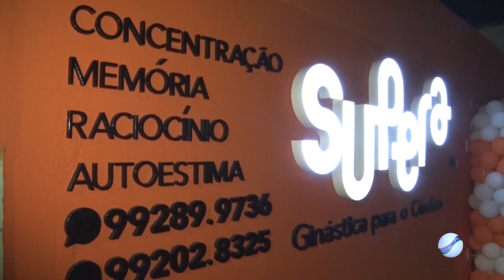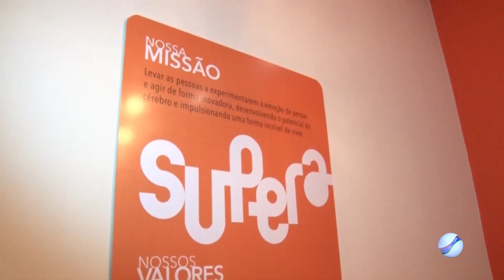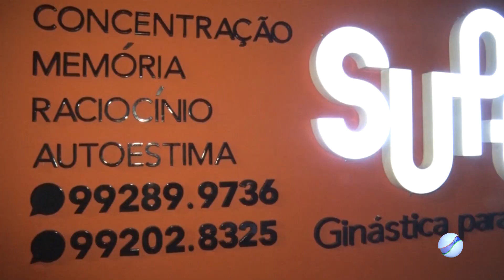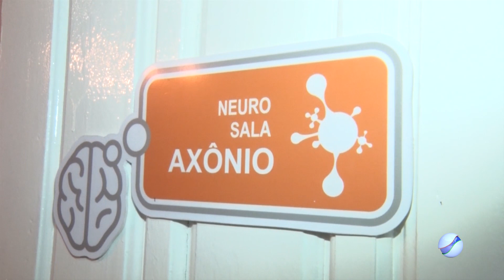GINÁSTICA PARA O CÉREBRO: Franquia da Escola Supera é inaugurada em Pontes e Lacerda.